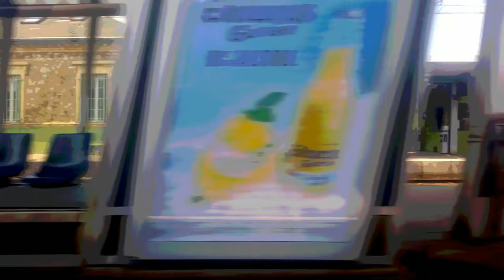RER B Train pulling into station on my trip from Massy to Laplace in Paris France